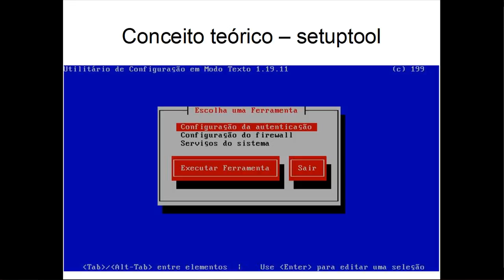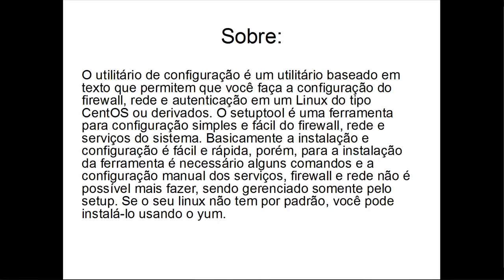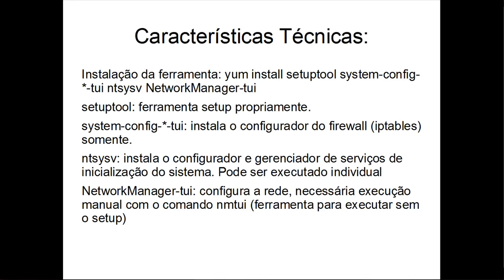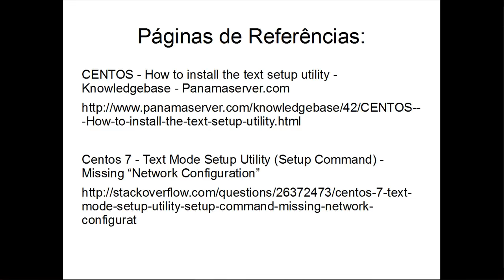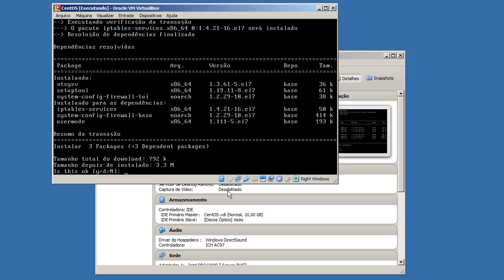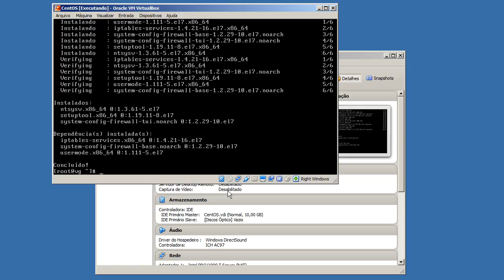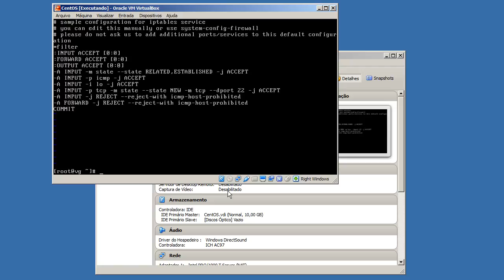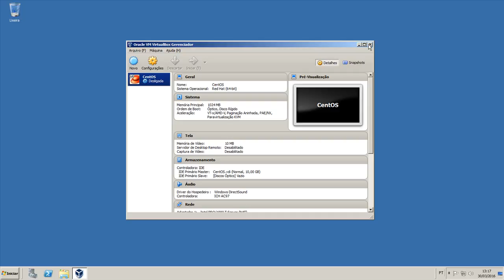Instalação e configuração da ferramenta setuptool no Linux CentOS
O utilitário de configuração é um utilitário baseado em texto que permite que você faça alguma configuração em um Linux do tipo CentOS ou similar. O setuptool é uma ferramenta para configuração simples e fácil do firewall, rede e serviços do sistema. Basicamente a instalação e configuração é fácil e rápida, porém, para a instalação da ferramenta é necessário alguns comandos e a configuração manual dos serviços, firewall e rede não é possível mais fazer, sendo gerenciado somente pelo setup. Se o seu linux não tem por padrão, você pode instalá-lo usando o yum.

Conceito teórico começa em 00:15
Conceito prático começa em 04:20

Comandos:
Instalação da ferramenta: yum update && yum install setuptool system-config-*-tui ntsysv NetworkManager-tui
setuptool: ferramenta setup propriamente.
system-config-*-tui: instala o configurador do firewall (iptables) e da rede.
ntsysv: instala o configurador e gerenciador de serviços de inicialização do sistema. Pode ser executado individual
NetworkManager-tui: configura a rede, necessária a execução manual com o comando nmtui (Ferramenta para executar sem ser pela ferramenta setup)

para acessar a ferramenta setuptool digite:
setup

Referências:
CENTOS - How to install the text setup utility - Knowledgebase - Panamaserver.com

Centos 7 - Text Mode Setup Utility (Setup Command) - Missing “Network Configuration”